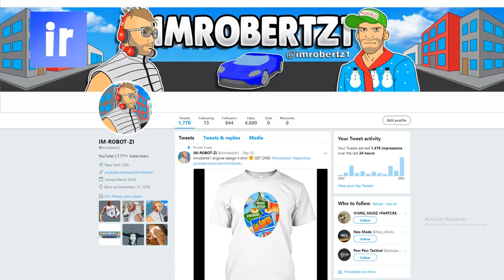GTA 5 IAA Badge Glitch Solo Director Mode GTA 5 Glitches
IAA Badge Glitch Stethoscope Solo Director Mode Glitch GTA 5 Glitches! Grand Theft Auto - Topic

How to get IAA Badges and Stethoscope in gta online using the Director Mode glitch in GTA Online using glitches tips and tricks after the new update!

♛ Text Tutorial ♛
1. Go to director mode Shortlist Online Character and Animal (Bird)
2. Leave Director Mode and put on  a parachute
3. Drive over circle a time tail and and hit right on D pad to start
4. Hold down on D pad to switch to single player character
5. Go back to director mode
6. Switch between Shortlist characters birds should duplicate for 25 minutes
7. After 25 minutes manual switch with D pad
8. Character will in up on the hay with birds
9. Go to actors beach bum and change appearance
11. Find 3 outfits with a Xmas mask and shortlist
12. Fill up shortlist until you get replace outfit message back out
13. Find IAA Badge or Stethoscope shortlist replace outfit
14. All shortlist outfits should have the IAA Badge or Stethoscope
15. Go into director mode with xams mask outfit with IAA Badge
16. Once in Director Mode switch to Single player character.
17. Modded outfit should be in single player
18. Then go online and save outfit

Hastage

Grand Theft Auto Online is a dynamic and persistent open world for 16 players (or up to 30 on PS4, Xbox One and PC) that begins by sharing content and mechanics with Grand Theft Auto V, but continues to expand and evolve with content created by Rockstar and other players. Taking the fundamental concepts of open-world freedom, ambient activity and mission-based gameplay and making them available to multiple players in an incredibly dynamic online world, we offer players the freedom to explore alone or work cooperatively with friends to complete missions. Residents of Los Santos band together to participate in activities and ambient events, or compete in traditional game modes with the entire community, all with the personality and refined mechanics of Grand Theft Auto V.